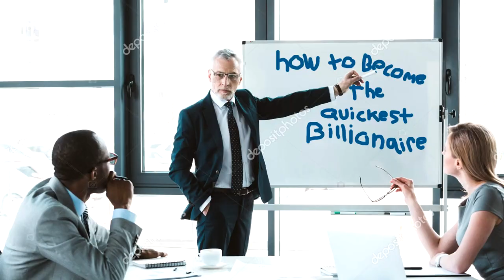Memes so Funny my Wife came back